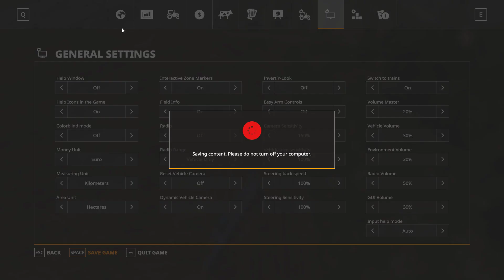Farming Simulator 19 Dabnica #69